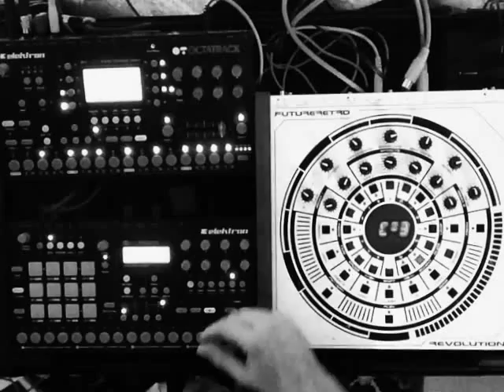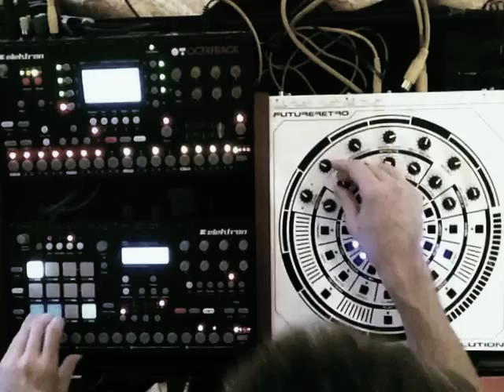Malfunkn - Spooky Action(Third Take)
Instruments used:
Elektron Octatrack
Elektron Analog RYTM
Future Retro Revolution

Sound Devices 633
iPhone5